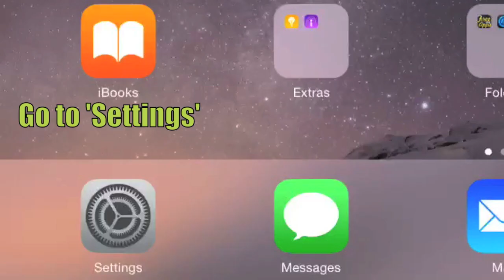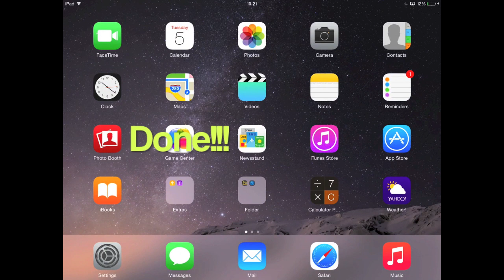How to stop apps downloading to all devices on iOS 8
One of the side effects of using the same Apple ID on multiple devices, is that it is possible for purchased apps to automatically be downloaded to all other devices. This can be problematic if many apps are being purchased across many devices, as your device storage can quickly be filled. Here i how to deactive this feature.